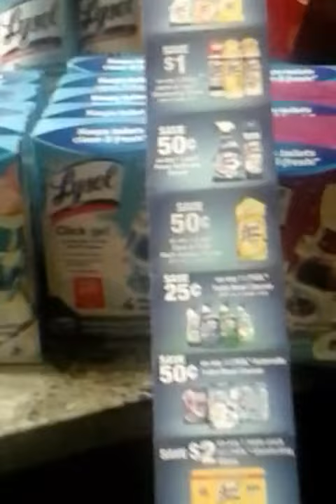.77 @ SHOPRITE RUNNNNNNN!!!!